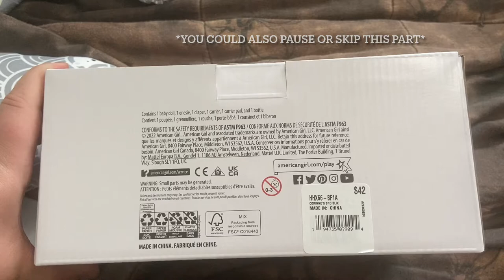Opening Blix (corinne's baby brother)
Box opening of blix who is corinne's baby brother. He comes with a carrier, bottle, diaper and a little bear snowsuit. At the end I have a photo of blix next to the caring for baby set baby.